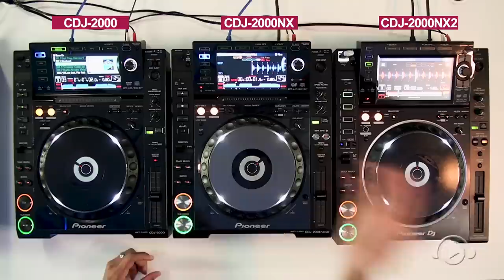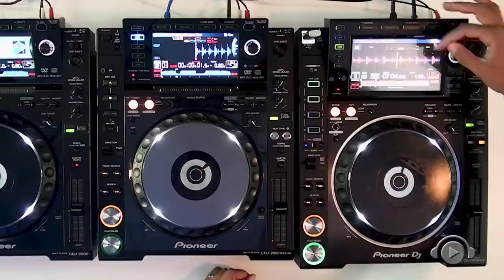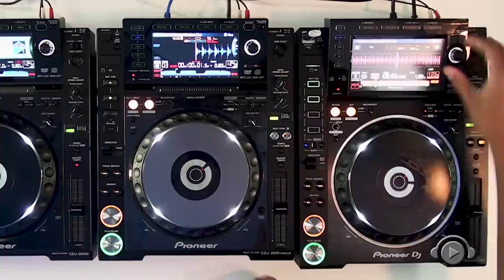CDJ-2000-NX2, CDJ-2000-NX e CDJ-2000 PIONEER DJ - COMPARATIVO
GKD é especialista de produtos Pioneer DJ Brasil e instrutor dos cursos DJ módulos 1 e 2 da DJ Ban EMC
Nesse vídeo é apresentado o comparativo das gerações do CDJ-2000 sendo:
CDJ-2000, lançado em setembro de 2009;
CDJ-2000 nexus, lançado em setembro de 2012;
CDJ-2000 nexus 2, lançado em janeiro de 2016.

Hot cues, loops, sync, jog, rekordbox, usb, CD, etc. Veja a diferença de cada máquina e dê seu melhor na cabine de som!